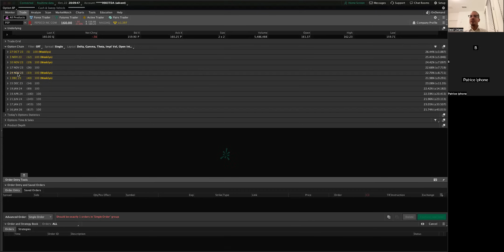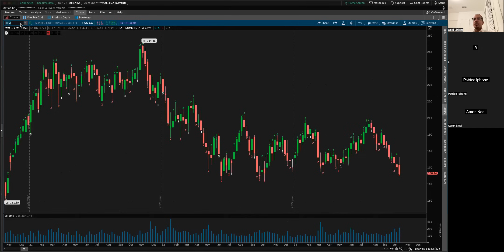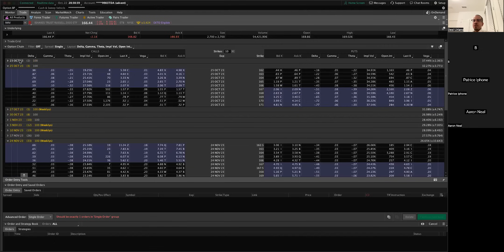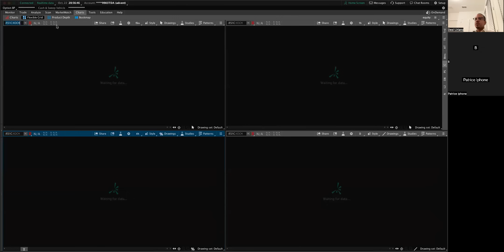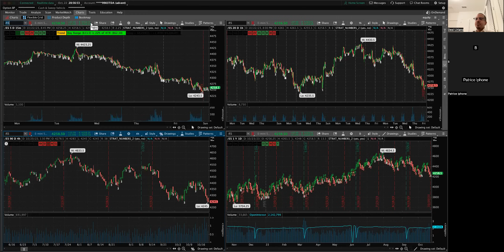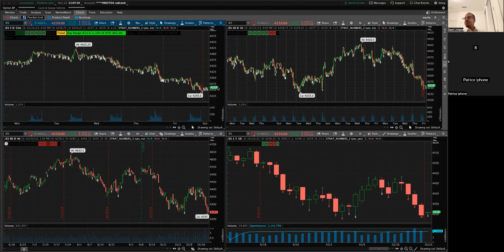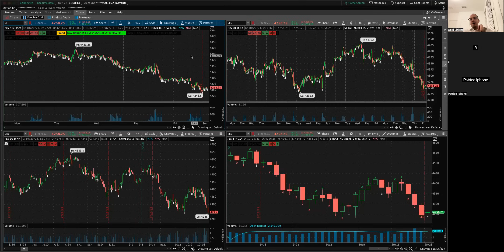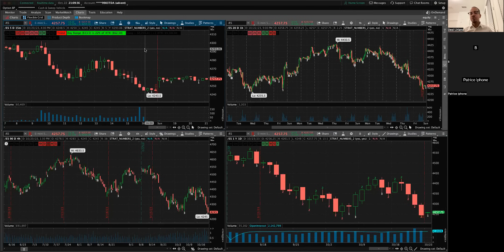Monthly Mindset Q&A (October 2023)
Resources discussed in this call;
Trust My Levels Fibonnaci Course (strategy I use for futures)

Links to my other services, website, social media, and courses.

Every share, sub, comment, & like is noticed and deeply appreciated!

It’s the best way to help these messages reach those who need it most. :)